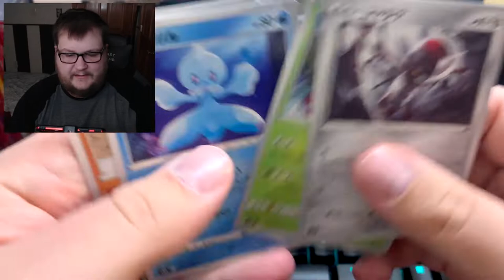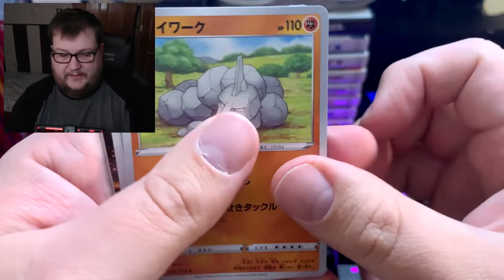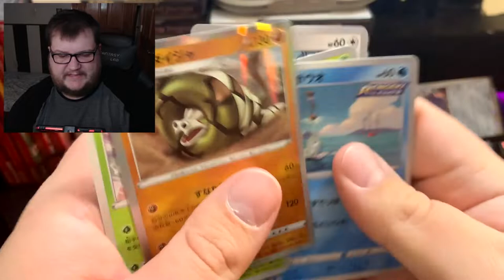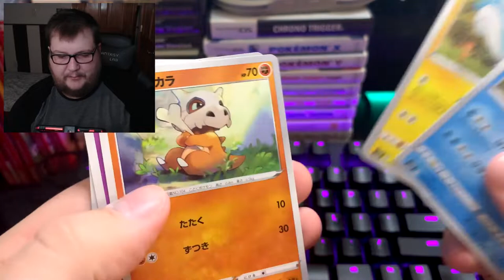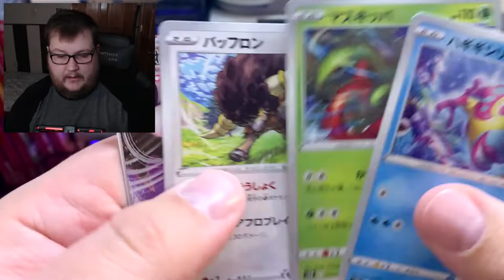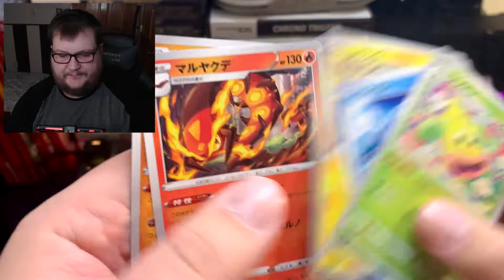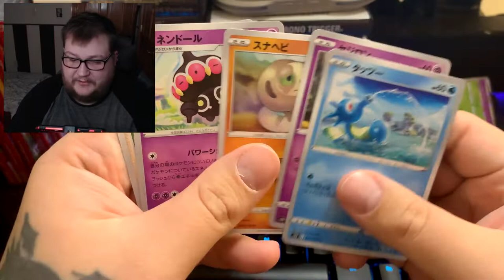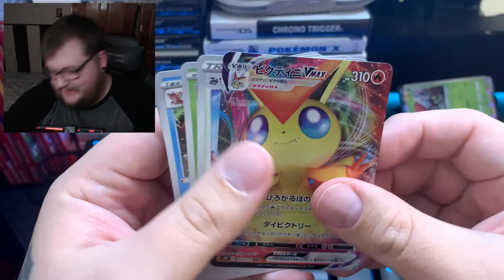Japanese Pokemon Rapid Strike Unboxing